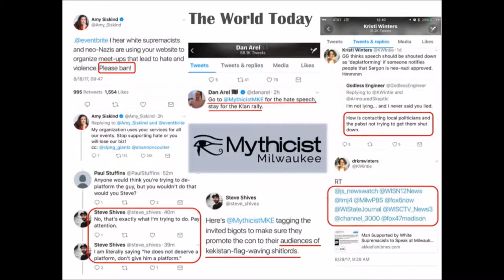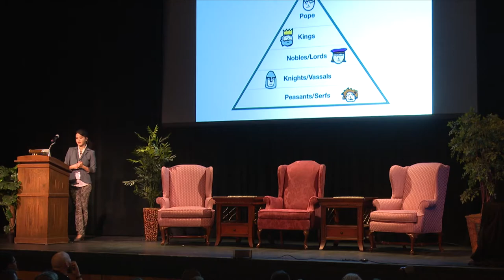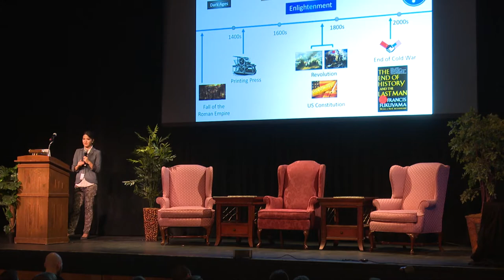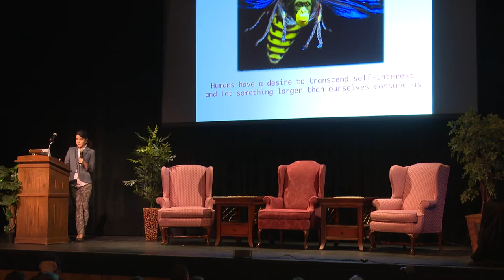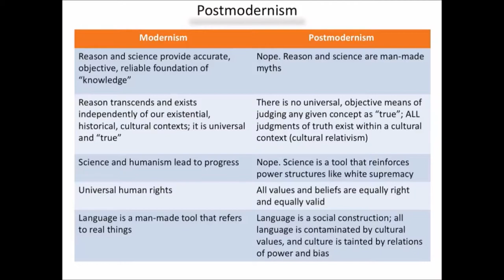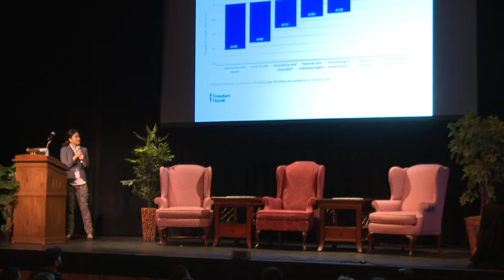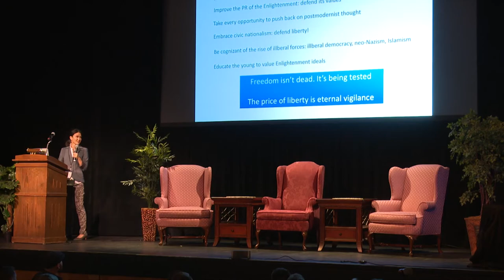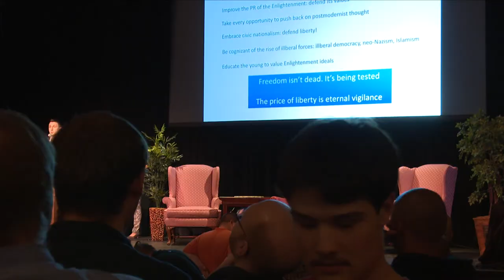Melissa Chen at Mythcon 4 “Enlightenment Values and Why We Need to Safeguard Them” HQ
Melissa Chen discusses: “Enlightenment Values and Why We Need to Safeguard Them” at Mythcon in Mikwaukee WI September 30, 2017

MythCon, put on by Mythicist Milwaukee, gives participants and speakers a chance to share and discuss a wide spectrum of ideas among those with differing viewpoints and beliefs. By inviting speakers from outside of our typical atheist circle, MythCon’s crowd of more than 560 people possessed a more diverse set of viewpoints and discussion topics than ever before.

Mythicist Milwaukee is a secular organization that promotes dialogue about religion, culture and freedom of thought. We adopt principals on free expression, with the understanding that Mythicist Milwaukee will not inhibit debate or de-platform speakers based on ideas. As an organization, it is not our place to pass judgments on ideas. It is up to our community to make those judgments for themselves - and to challenge and participate in discussion and debate surrounding ideas they disagree with.

We believe that reasoned debate and discussion can help to de-escalate tensions in light of the current
sociopolitical climate, and to create understanding among differing religious views. We hope to continue our efforts in 2018 and beyond.

Thank you to those who continue to support us in our efforts!